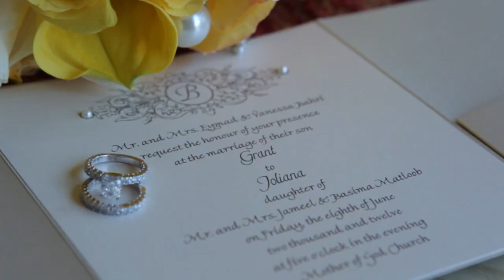Joliana & Grant | Wilson Sarkis Photography & Cinematography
Wilson Sarkis Photography & Cinematography Est. 1986

Joliana & Grant